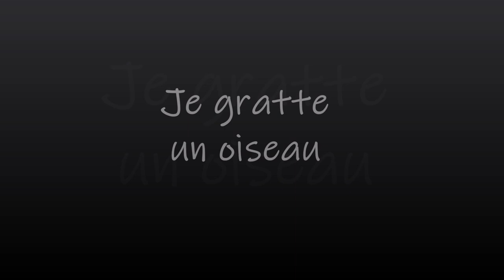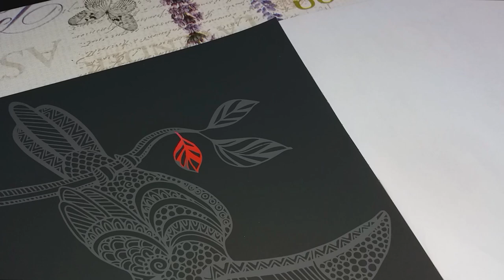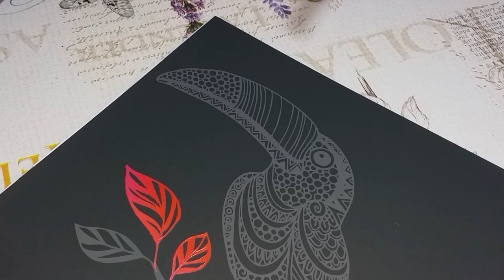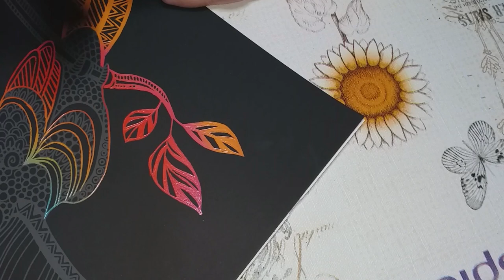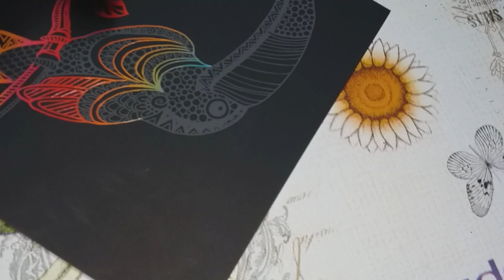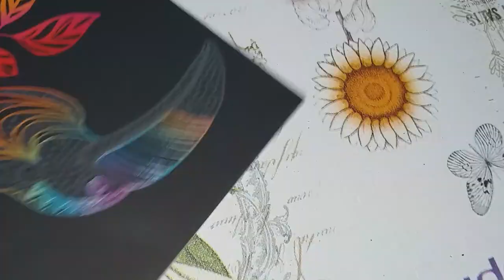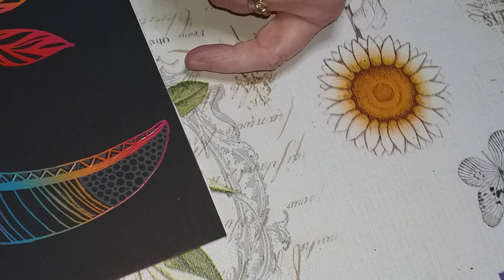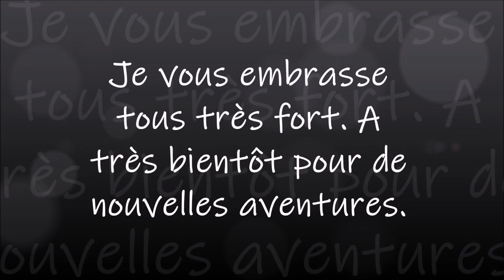JE GRATTE UN OISEAU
Livre Oiseaux à gratter
Trousse stylet à gratter